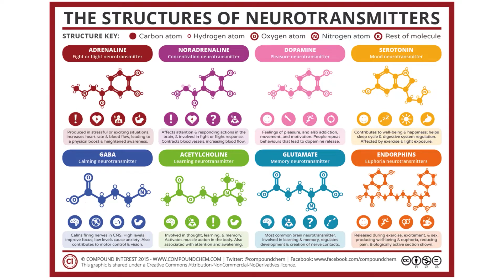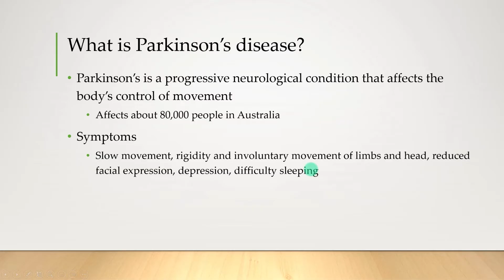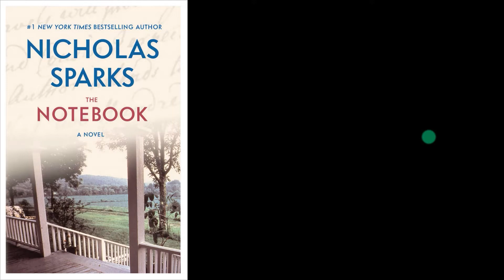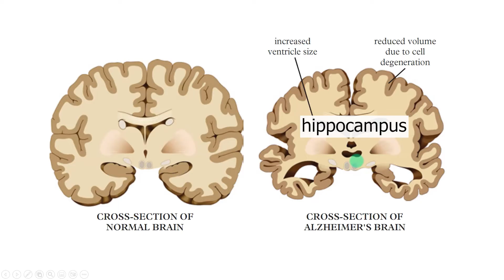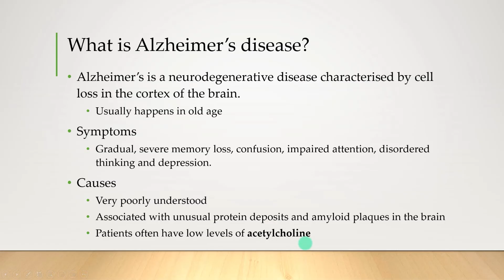Changes to Neurotransmitter Function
Objectives covered
✔️Discuss the impact of interference in neurotransmitter function, with reference to Parkinson’s disease and Alzheimer’s disease (symptoms and treatments)

🎬 Produced by Mr Ting
Northside Christian College
Brisbane Australia